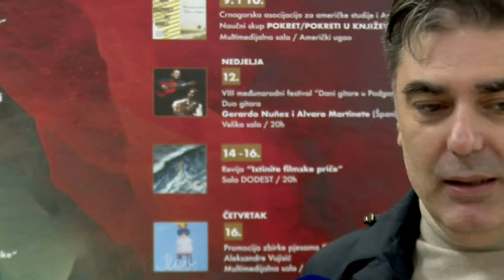BOJE JUTRA - NUNJEZ I MARTINETI NA DANIMA GITARE U PODGORICI (Srđan Bulatović) | Vijesti online